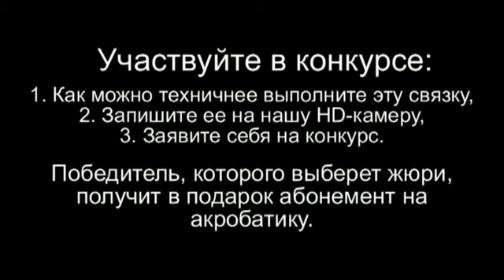Конкурс по акробатике для начинающих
Конкурс на батутном комплексе. Получите абонемент в подарок!
Если вы начинающий, но уже выучили несколько трюков, вы тоже можете принять участие!
Это видео постоянно транслируется в нашем зале на метровых экранах.
Приходите - смотрите - тренируйтесь - записывайте свой результат и выигрывайте призы!